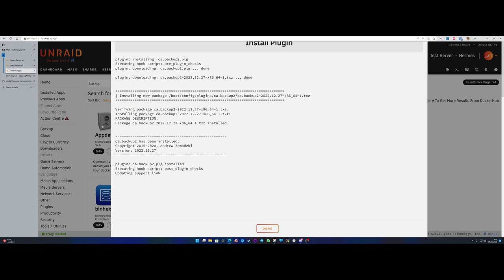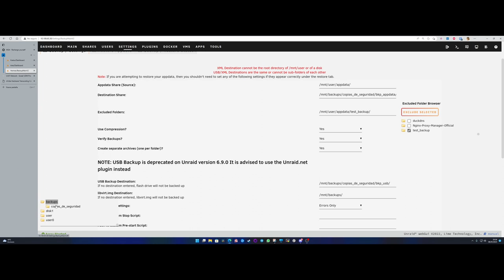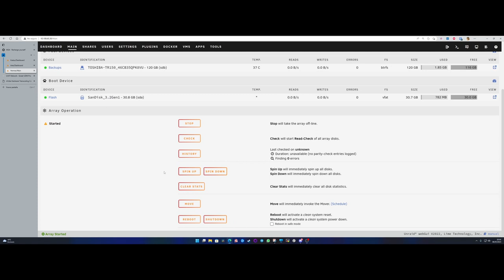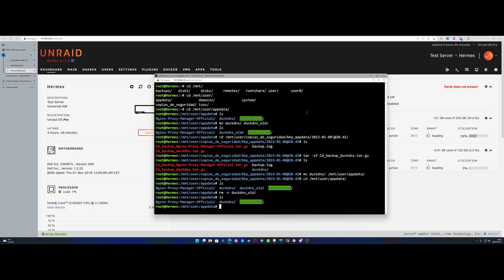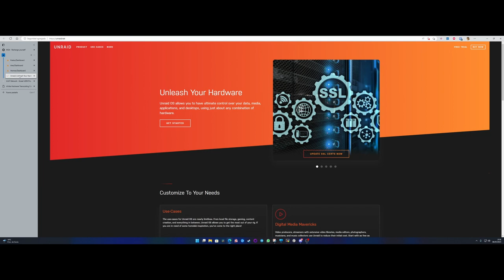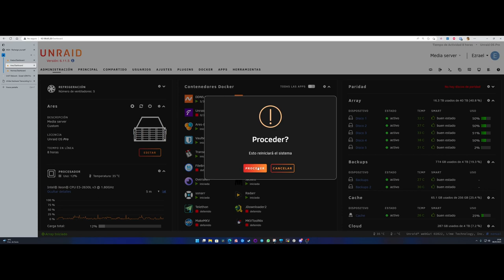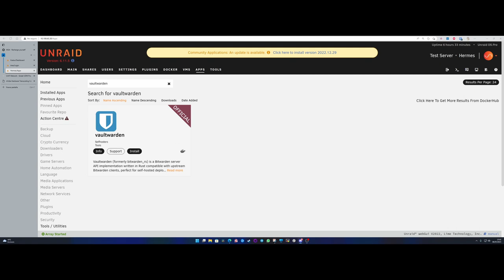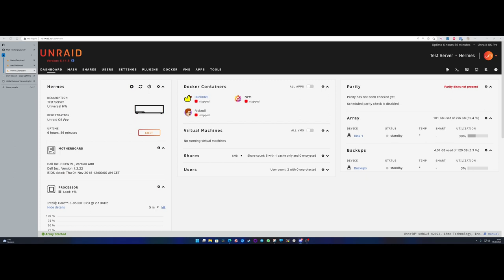UnRAID en Directo #4 | Copias de seguridad con CA Backup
En esta ocasión hablaremos del plugin de CA Backup, que llega a su versión V3 con alguna mejora incorporada respecto a la versión anterior.

Si llevas tiempo pensando en hacer backup's y todavía no te has decidido, puede que CA Backup te interese.